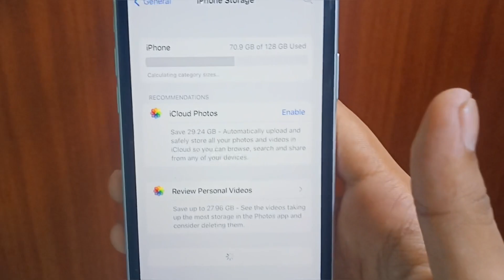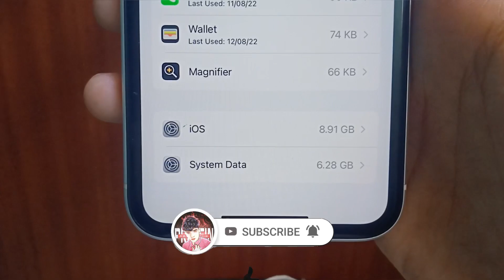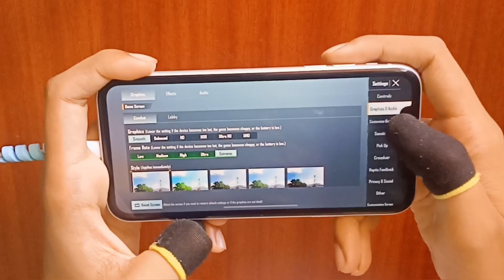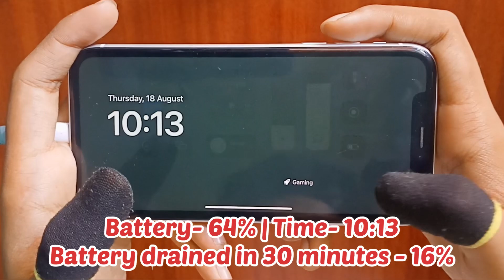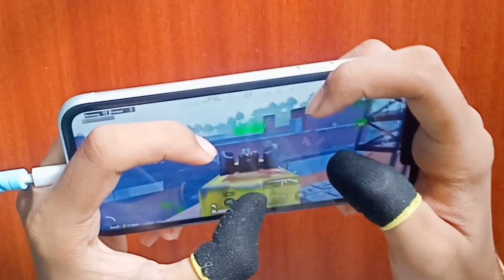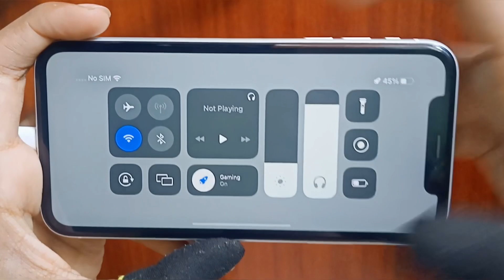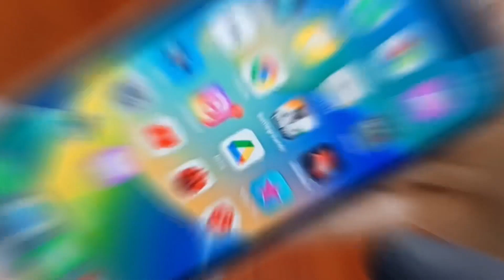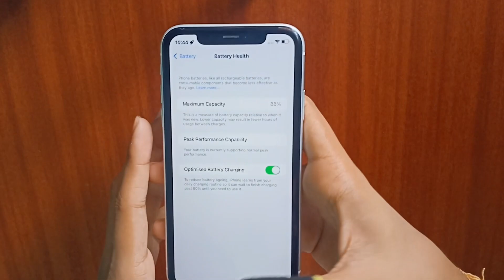iPhone XR Bootcamp Test on iOS 16 Developer beta 6 🔥 Best iOS version?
→My Earphones- (iOS)
→My Earphones- (Android)
→My Mobile AirCooler-
→Best & cheap fingersleeves-
→Best Splitter for iPhone-
→My Tripod for Handcam-
→Cable Protector-

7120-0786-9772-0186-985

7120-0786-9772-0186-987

📍Keywords-
iphone xr bootcamp test
iphone xr bootcamp test 2022
iphone xr bootcamp fps test
iphone xr bgmi bootcamp test
iphone xr bootcamp fps test 2022
iphone xr bootcamp fps test bgmi
iphone xr pubg test 2022 bootcamp
iphone xr ios 16 beta 6
bootcamp test on ios 16 beta 6
bootcamp test on iphone xr ios 16 beta 6
iphone xr bootcamp test ios 16 beta 6
iphone bootcamp test
iphone xr bootcamp test ios 16
iphone xr ios 16 review
iphone xr ios 16 bgmi
iphone xr ios 16 pubg
iphone xr developer beta 6 ios 16 review
ios 16 developer beta 6 bgmi test
ios 16 developer beta 6 pubg test
ios 16 developer beta 6 iphone xr bugs
iphone xr ios 16 pubg test
iphone xr ios 16 developer beta 6 pubg test
iphone xr ios 16 developer beta 6 bgmi test
iphone xr ios 16 developer beta 6
iphone xr developer beta 6
iphone xr pubg ios 16
iphone xr bgmi ios 16
iphone xr ios 16 bgmi test
iphone xr bgmi bootcamp test on iOS 16
ios 16 pubg test on iphone xr
ios 16 beta pubg test on iphone xr
ios 16 beta bgmi test on iphone xr
ios 16 beta pubg test with handcam
iphone xr bgmi test handcam
iphone xr bgmi gameplay
iphone xr bgmi gameplay 2022
iphone xr bgmi gameplay handcam
iphone xr bgmi gameplay 2022 handcam iphone xr bgmi gameplay test
iphone xr bgmi gameplay battery test iphone xr bgmi gameplay tdm
iphone xr pubg gameplay high graphics
iphone xr bgmi test after ios 16
iphone xr pubg sensitivity
iphone pubg test 2022
iphone pubg test 13
iphone pubg test xr
iphone pubg test 7
iphone xr pubg lite test